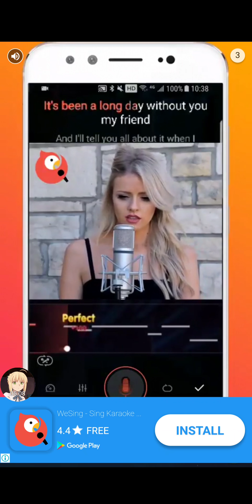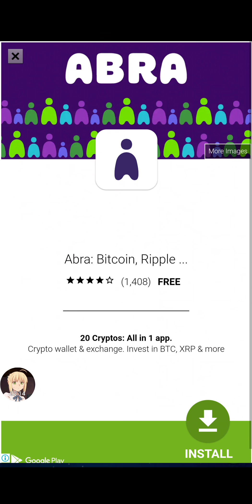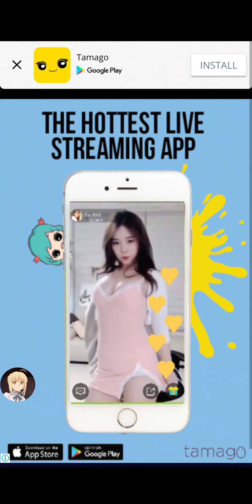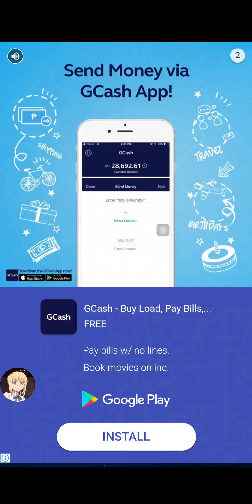Cat Invaders (Gameplay) — #01 〔1-6〕